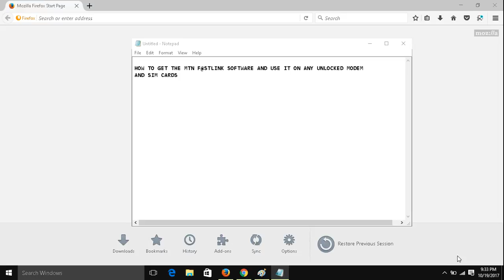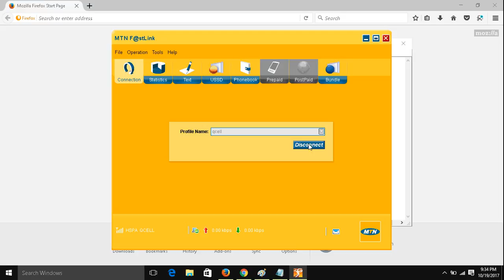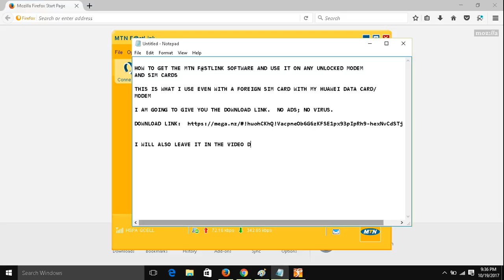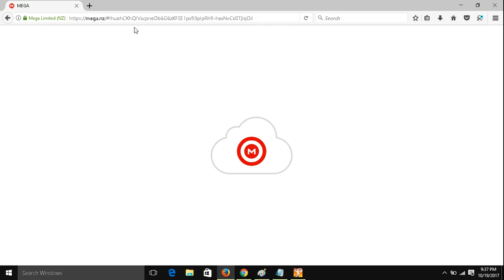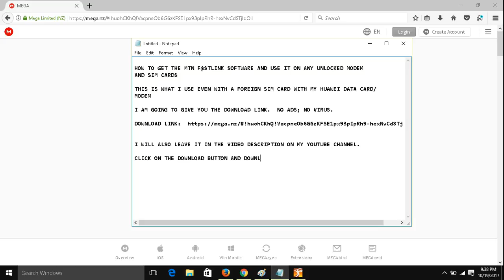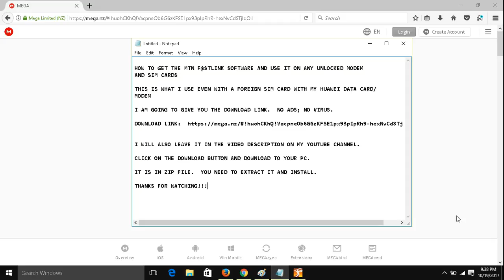HOW TO GET THE MTN F@STLINK SOFTWARE AND USE IT ON ANY UNLOCKED MODEM AND SIM CARDS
CLICK ON THE DOWNLOAD BUTTON AND DOWNLOAD TO YOUR PC.

IT IS IN ZIP FILE.  YOU NEED TO EXTRACT IT AND INSTALL.